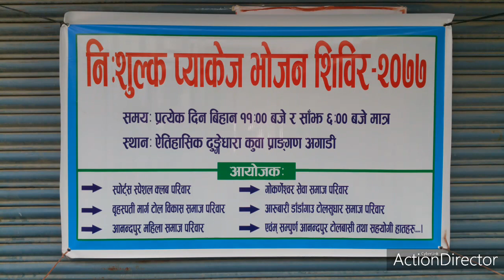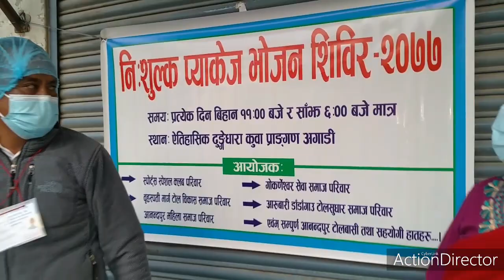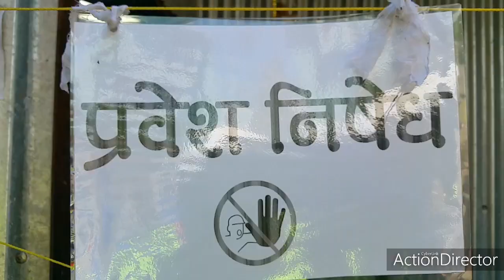Nisulka Bojan anandapur (boudha ktm)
COVID 19 CORONA NISULKA KHANA PACKET BITARAN (SPORT SPECIAL CLUB)